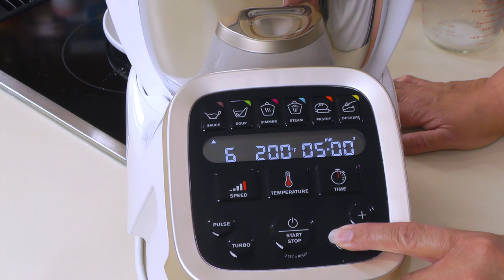How to Make Pastry Cream | Easy Creme Patissiere | Rich and Creamy Custard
How to Make Pastry Cream. This is a rich and creamy vanilla custard pastry cream recipe that is used as filling for cakes, danish, donuts, cream puff, or pies. It is also known as a Creme Patissiere.
⬇️⬇️⭐⭐CLICK TO SHOW MORE⭐⭐ ⬇️⬇️

⬇️KITCHEN PRODUCTS USED IN THIS VIDEO⬇️
All-Clad Prep & Cook
KitchenAid Precise Heat Mixing Bowl for Bowl Lift Mixers
The Epicurean by Chef Charles Ranhofer
Nielsen-Massey Pure Vanilla Bean Paste
Nielsen-Massey Pure Vanilla Extract

Wolf Stand Mixer
NutriMill Classic Grain Mill

⬇️AMY'S FAVORITE KITCHEN EQUIPMENT⬇️
Breville Sous Chef Peel & Dice Food Processor
KitchenAid Immersion Blender
KitchenAid Hand Mixer
Cosori Air Fryer
Instant Pot Duo Evo Plus
Ninja Foodi

⬇️📚AMY'S FAVORITE ALL-PURPOSE COOKBOOKS📚⬇️
Joy of Cooking, 2019 Edition
Mastering the Art of French Cooking
America's Test Kitchen Family Cookbook
Better Homes and Gardens New Cookbook
Betty Crocker Cookbook
Martha Stewart's Cooking School
The Food Lab
America's Test Kitchen Bread Illustrated

🌷ABOUT AMY LEARNS TO COOK🌷
Amy Learns to Cook is all about learning to make simple, tasty food from fresh ingredients.  One year ago, I made a commitment to stop eating processed convenience foods.  I decided to learn to cook "real" food. Join me!  Let's learn to cook together!